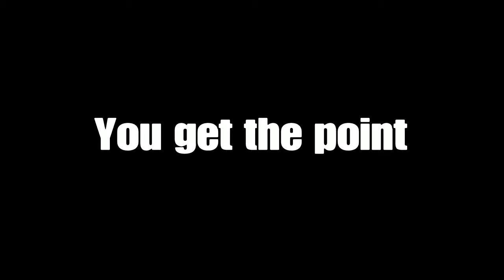UNDERTALE - Sans fight